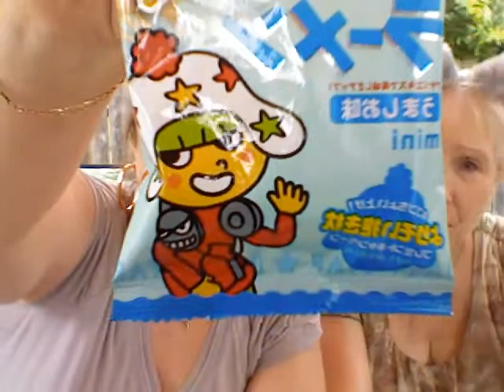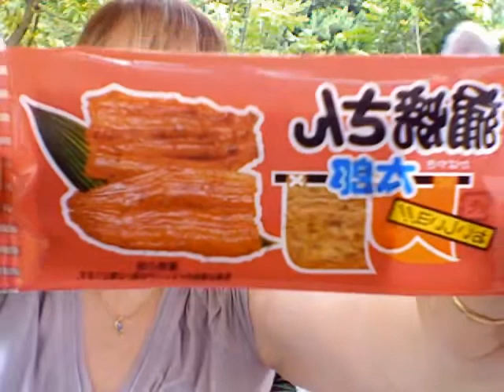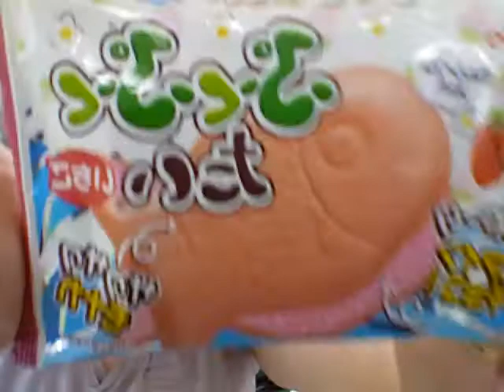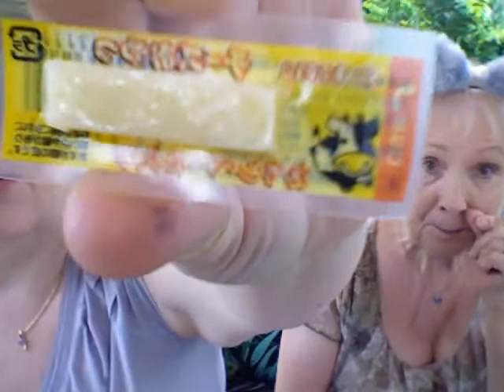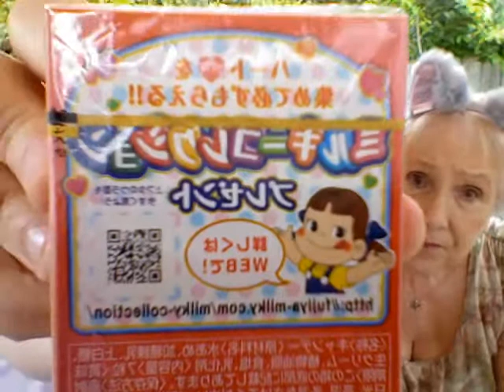Second box of Japanese treats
Me and Mom trying out another box of tasty treats from the land of the rising sun!